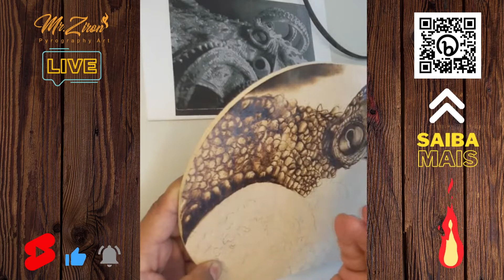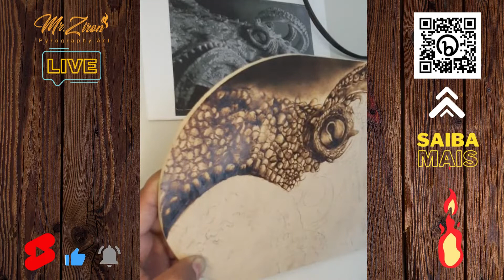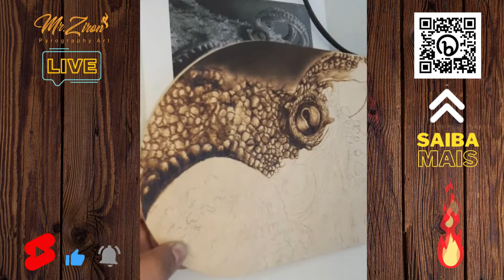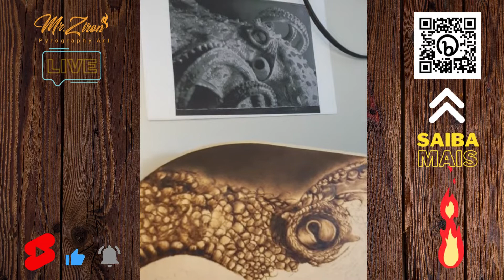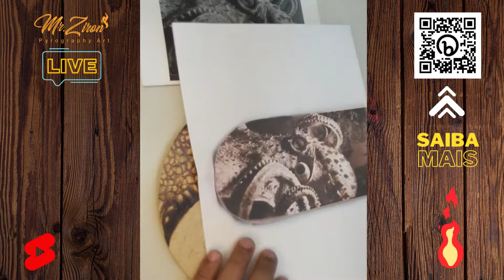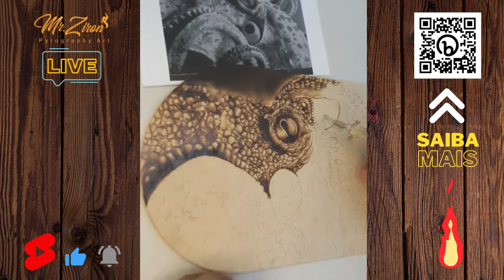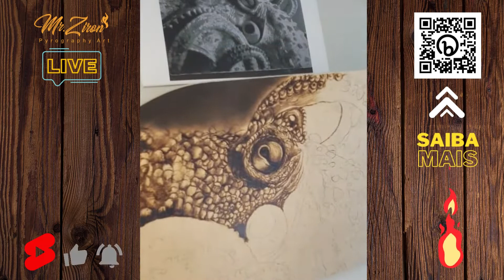DESAFIO DO FOGO PIROGRAFIA NO SHAPE DE SKATE PARTE 5 TEXTURA RUGOSA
Fala galera…. VAMOS DE DESAFIO DO FOGO???
O mês de novembro e dezembro não serão os mesmos. Iniciamos nosso Desafio do fogo e está lotado de informações legais. Lives todas as terças e sábados as 20h no Instagram

VAMOS CRIAR ALGUMAS ARTES PARA FAZER NO SHAPE DE SKATE🗣👀

“ ENQUANTO EXISTIR OXIGÊNIO, EXISTIRÁ FOGO🔥🔥🔥”
Então vamos pois o fogo não pode apagar🔥